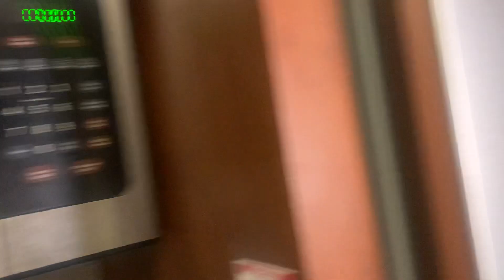Preparándonos para salir rumbo a casita y más… Día 14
En mi casita ambulante o traílla o RV (Recreational Vehicle) ya preparándonos para salir del área de POWELLLAKE donde estuve por dos semanas y este es el tipo de paseos de IrmaDeChih y de muchas personas más… GRACIAS por su compañía y por disfrutar conmigo algo de lo que les comparto de mi diario vivir😃 Bendiciones 🙏